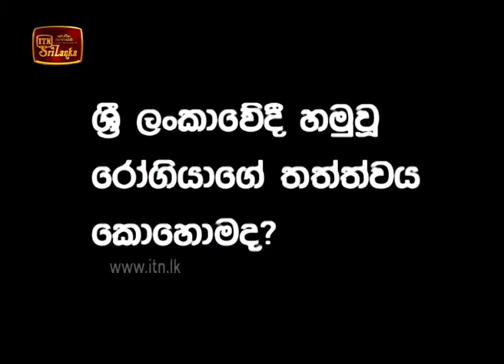ITN News 2020-01-29 | 09.30 PM